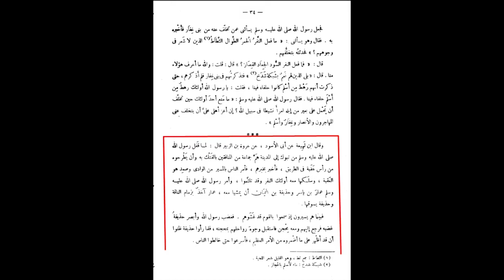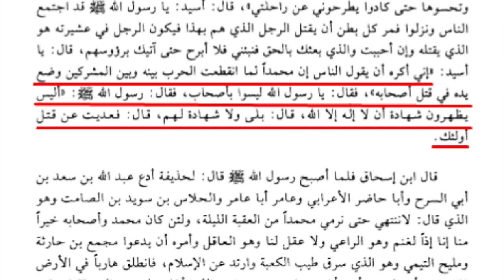Nabi ﷺ nay Munafiq Sahaba ko Qatal q nahi karwaya? Allama Shahryar Raza Abidi | shia vs sunni